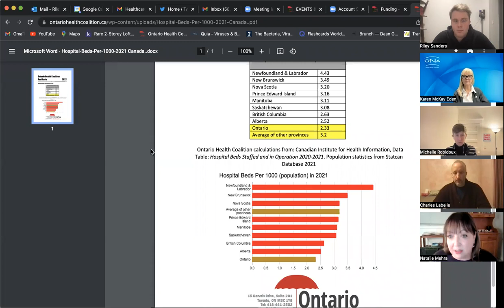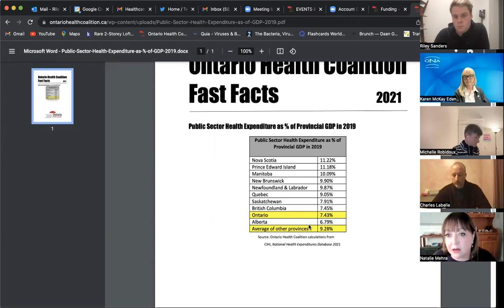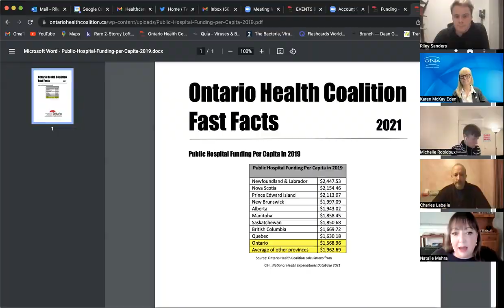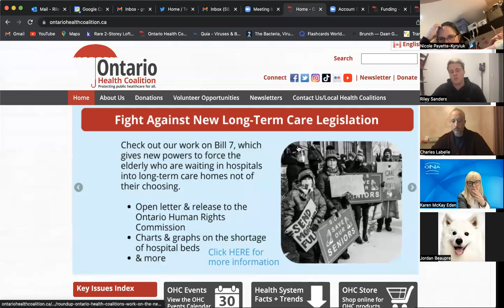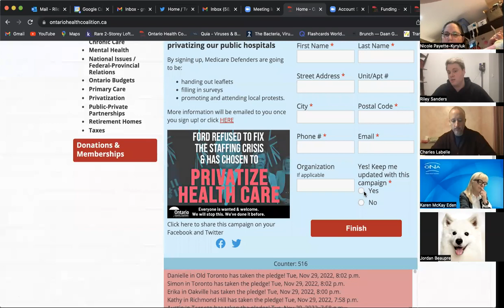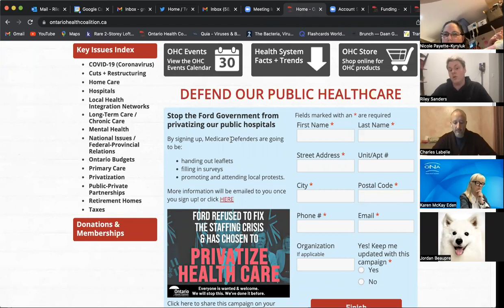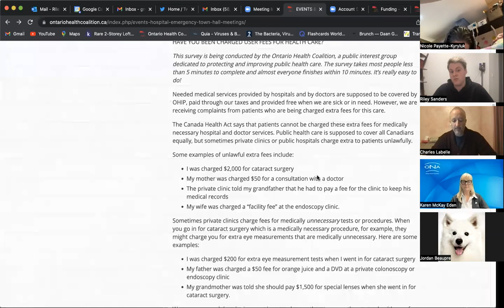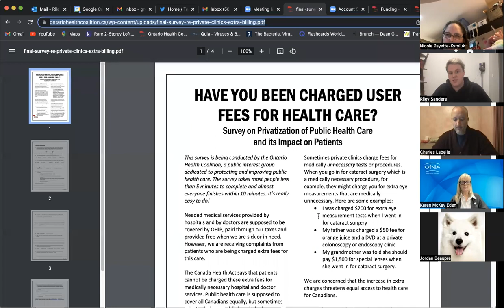Toronto Hospital Emergency Town Hall Meeting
Our public hospitals are in an unprecedented crisis. The Ford government has done substantially nothing to help them. Instead they have funnelled millions into for-profit corporations to privatize our public hospital services.

Almost 100 Emergency Departments have had closures across Ontario.
If the Ford government continues to ignore & downplay the staffing crisis — and use the crisis as an excuse to privatize — our community hospitals are at grave risk.

All across Ontario people have banded together for a century or more to build up our local public hospitals. We have volunteered, fundraised and donated from our pay cheques because these are vital services for our communities.  The Ford government’s plan would dismantle our local public hospitals, taking the profitable services out to for-profit corporations, robbing them of desperately needed staff and funding.

We must force the Ford government to address the crisis and take urgent action to support our local PUBLIC hospitals.

We CAN do this, but everyone needs to help to make it happen.